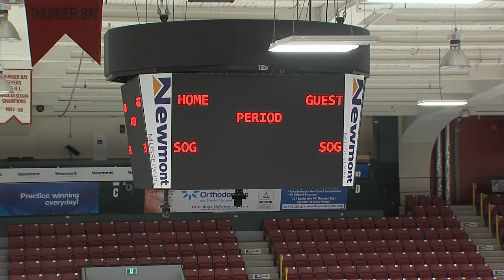TBT News Clips: Rapper Polo G coming to Fort William Gardens - Feb 23, 2022